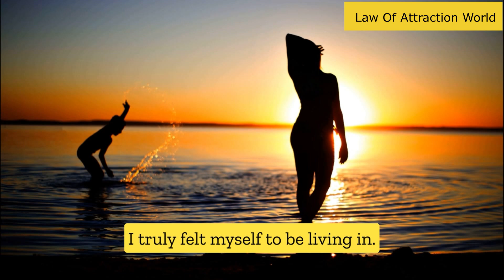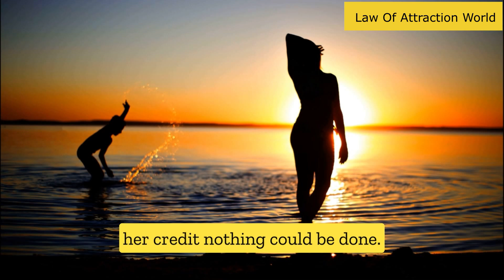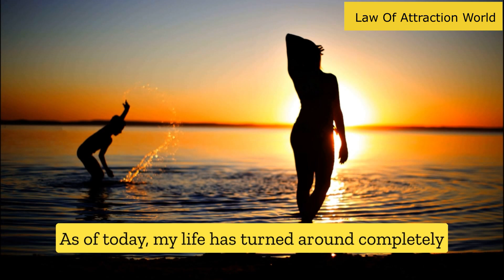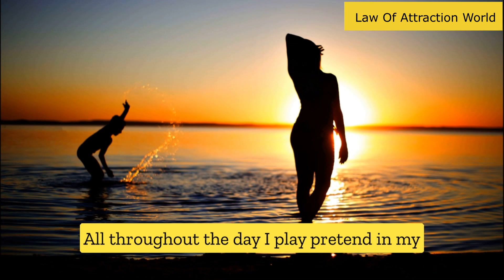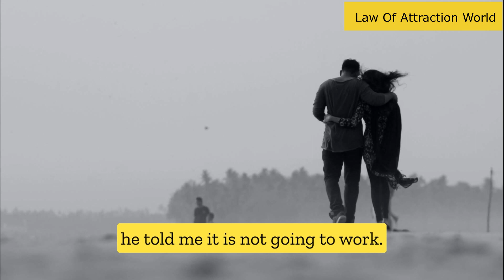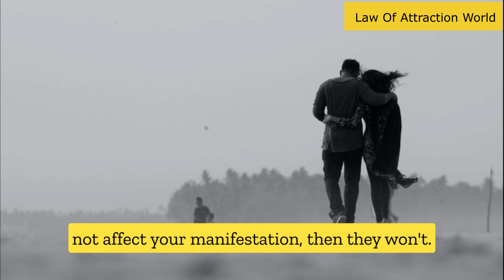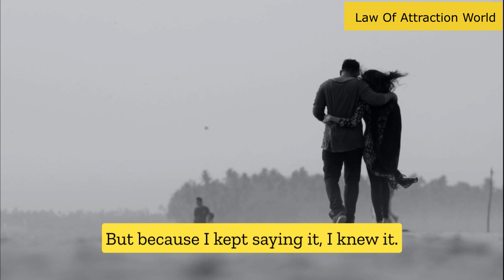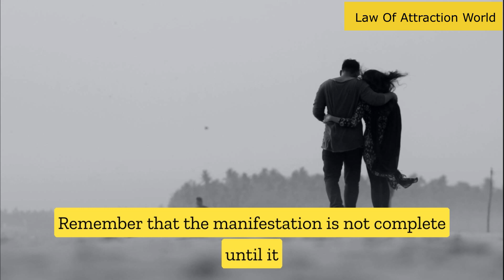Persist In Your Affirmations & Your Life Will Turn Around - Law Of Assumption Manifestation Stories